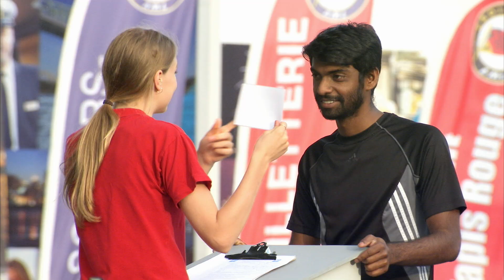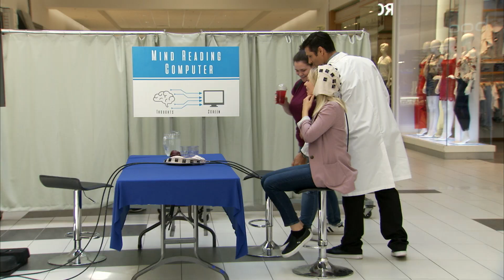失敗 | 日本 GAGS